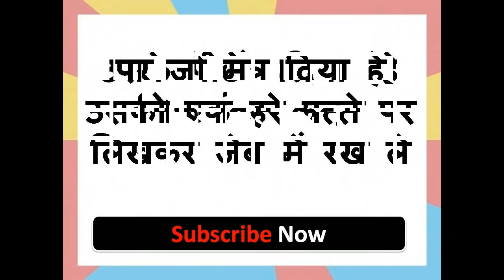अब कोई मंत्र नहीं जो करना हे खुद के करो और खुद करना शुरू करेगी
नमश्कार